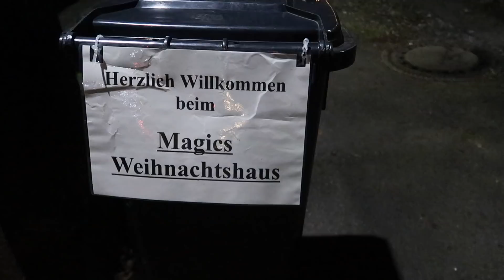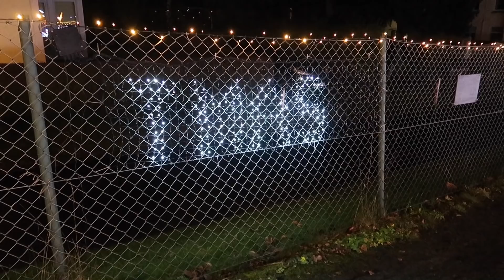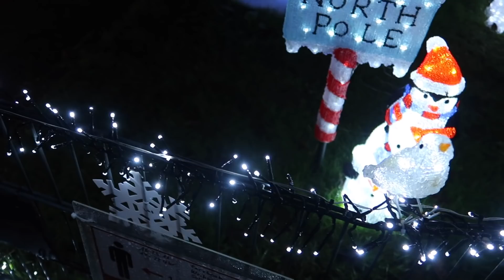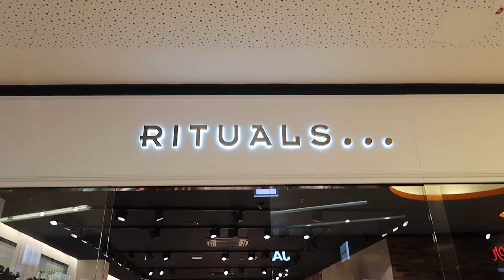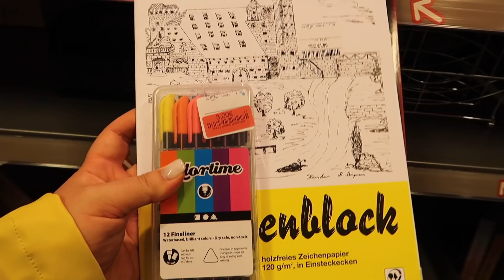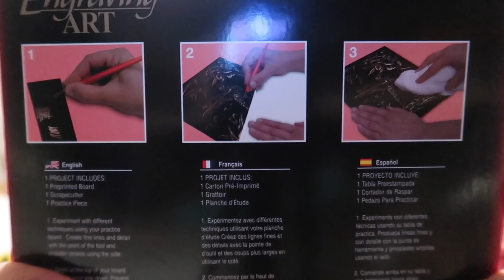Vlogmas 2021 - Karácsonyi fények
Sziasztok!

Üdvözöllek Titeket a csatornámon! Évi vagyok, 32 éves, Németországban élek a barátommal és a három macskánkkal. Szabadidőmben szívesen olvasok, nézek magam is YouTube videókat, filmeket, sorozatokat és készítek tartalmat a csatornámra, ahol szépségápolással, életmóddal, elvétve könyvajánlókkal, háztartással kapcsolatos témákat találtok. Ha tetszett egy videóm, nem tilos ezt egy felfelé mutató hüvelykujjal kifejezni, ha nem szeretnél lemaradni az újdonságokról, akkor érdemes feliratkoznod a csatornámra, illetve szólj hozzá bátran, mindig nagyon örülök a kommentároknak. 🙂

Minden jog fenntartva. A videó bármely részletének felhasználásához előzetes írásos hozzájárulás szükséges.